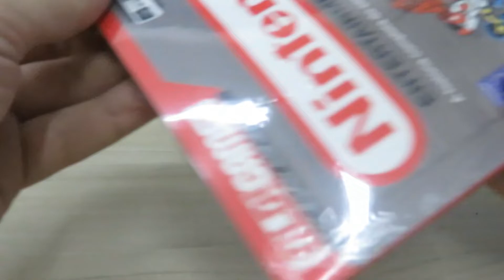Dossiê OLD!Gamer: Nintendo (substituição) - Editora Europa - Unboxing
Mega Drive - Streets of Rage 2 - Revenge of Mr. X